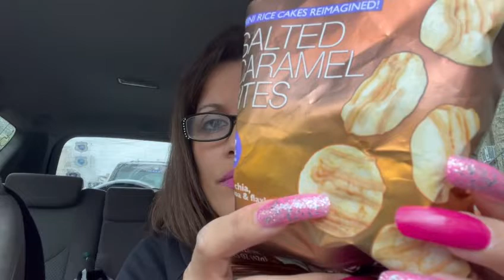It’s a Dollar Tree Hall Ya’ll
Hello!!!
Welcome to my QueensLife Channel, I love Dollar Tree Hauls,Walkthroughs from all store, Product Reviews,Taste Testing and i like talking a lot! Mini Mukbang, Coupons, Vlogs, DIY, Thrifting, Scratch off Lottery, Unboxing mail and Rants. Sit back and relax and enjoy and have a cup of Coffee or Tea or Juice and lets spend some time together. I also include my Family in some of my videos Vlogs.

Amazon Wish List:

They create inspiring, amazing Quality made merchandise.